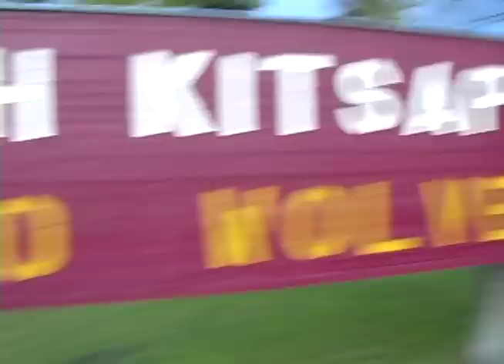Teach Me How to MC